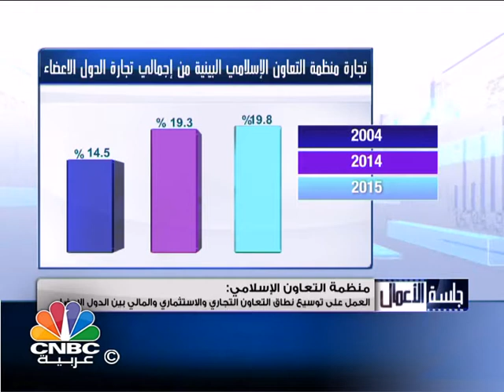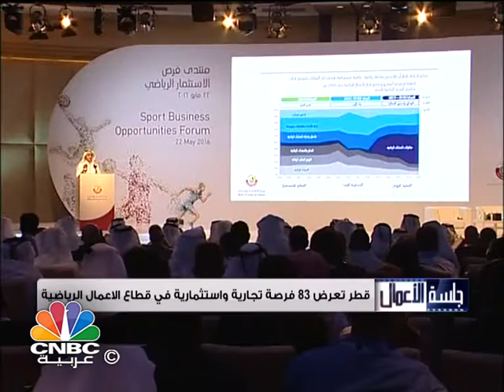جلسة الاعمال / 72 مليار ريال حجم السوق الاستثمارية الرياضية في قطر خلال السنوات السبع القادمة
تشاهدون في هذه حلقة:

- 72 مليار ريال حجم السوق الاستثمارية الرياضية في قطر خلال السنوات السبع القادمة.

- 878 مليار دولار حجم التجارة البينية داخل حدودِ منظمة التعاون الاسلامي في 2015.

- انفاق الفرد على التأمين في السعودية ينمو بنسبة 16% خلال 2015.